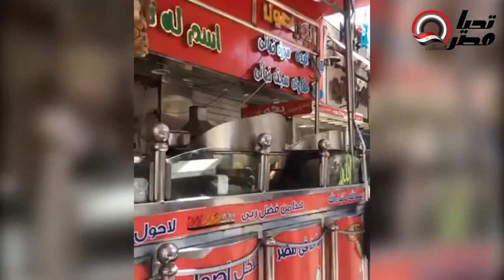بث مباشر مع «بحة» أشهر مسمط في مصر وسر عشق المشاهير للأكل